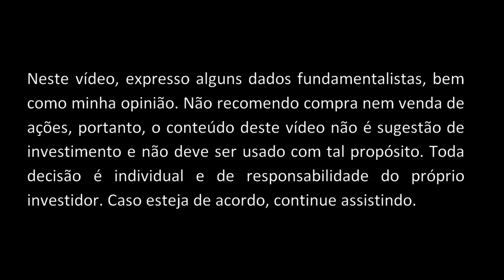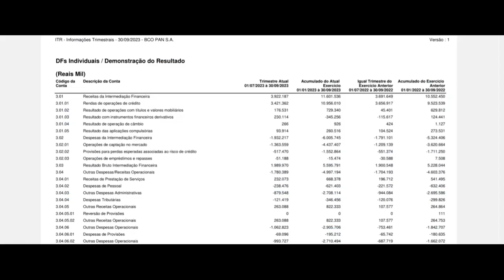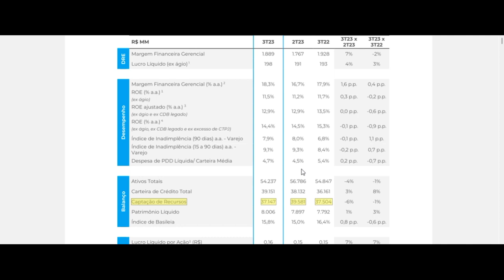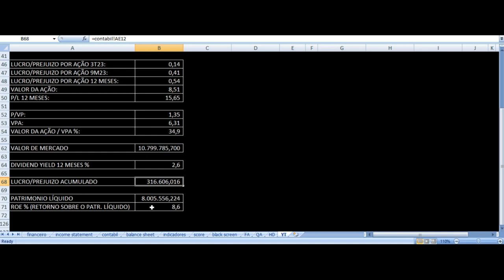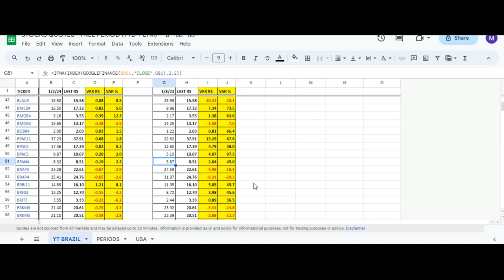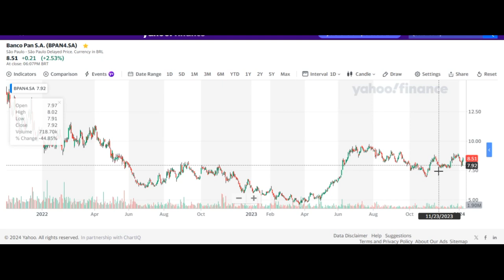Banco Pan - Vale Investir Nas Ações? BPAN4 Resultados 3T23 & 9M23 Análise Fundamentalista